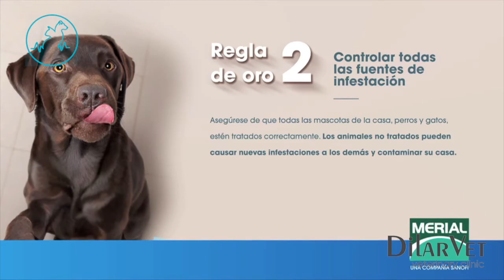Anuncio Desparasitacion Externa 1